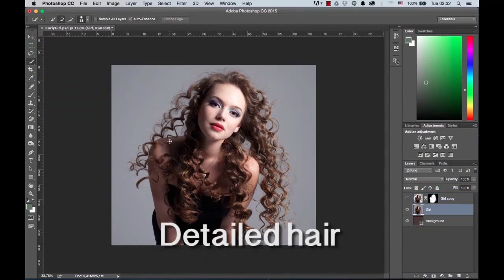How to Remove the Background From Any Picture The Easy Way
For an image in an Office file, you can remove the background from it to accent the subject or to remove distracting details.

As described below, you start with the automatic background removal. Then, if necessary, you can draw lines to indicate areas to keep and remove.

For vector graphic files—such as Scalable Vector Graphics (SVG), Adobe Illustrator Graphics (AI), Windows Metafile Format (WMF), and Vector Drawing File (DRW)—background removal isn't possible, so in those cases the Remove Background option is grayed out.